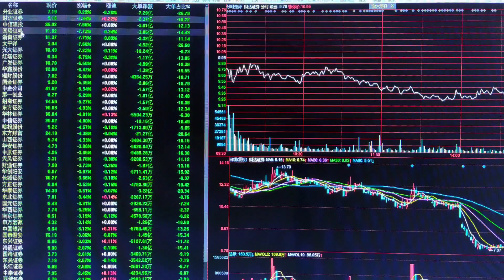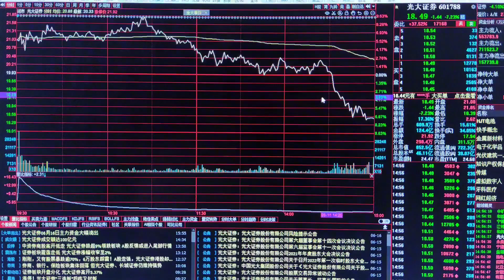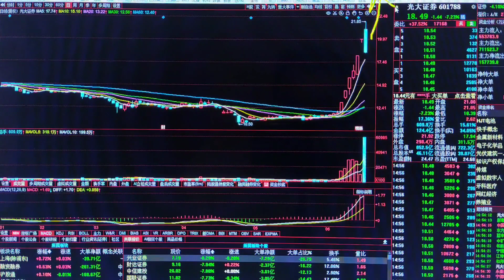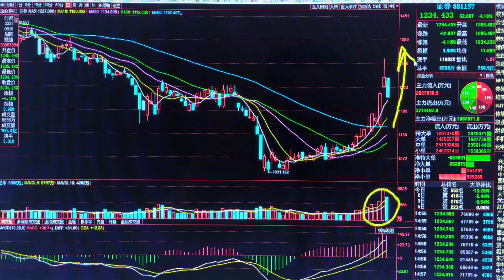缩量大跌，券商尾盘跳水啥信号，洗盘还是出货怎么办